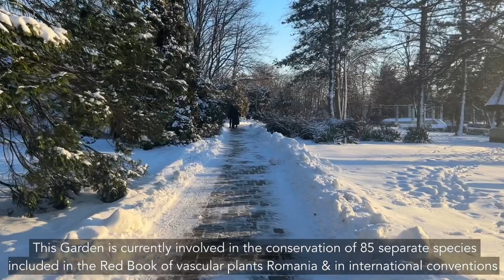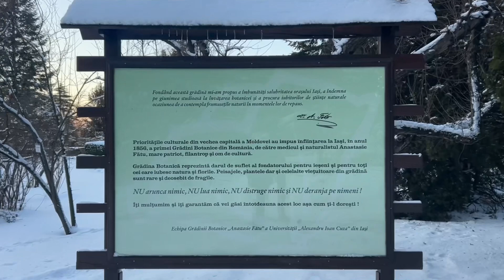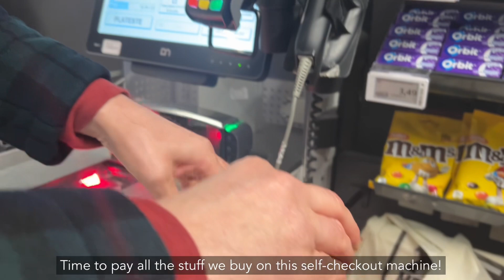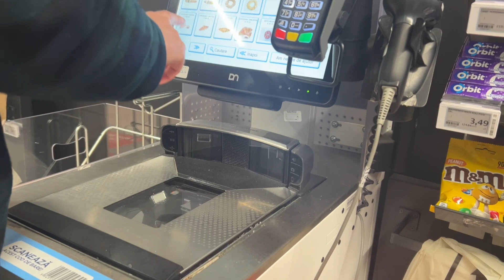Built a Snowman with me ⛄️ | Beautiful Snow Walking Tour in Botanical Garden Romania 🇷🇴❄️ | HDR 2K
Hi friends! Welcome to Anna’s Journey ✨ in this life diaries episode, I built a snowman ☃️ with my partner, and afterwards we went to the Botanical Garden in Romania 🇷🇴

A little context for this Garden: The Iași Botanical Garden, also called Anastasie Fătu Botanical Garden.

This garden was established in the year 1856 and maintained by the Alexandra Ioan Cuza University, it is the oldest and largest botanical garden in Romania.

I hope you enjoy this impromptu Walking Tour 4k in the Snow ❄️